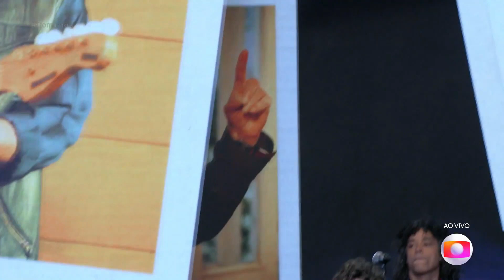Chay Suede canta "Gatinha Manhosa" no Domingão com Huck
No programa Domingão com Huck de 27/11/2022, Chay Suede canta a música "Gatinha Manhosa", em tributo a Erasmo Carlos.